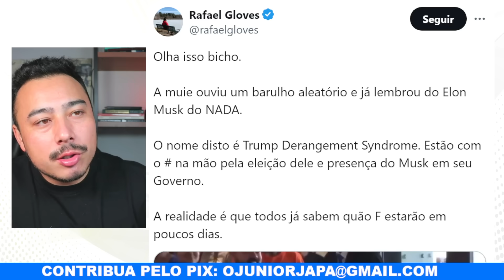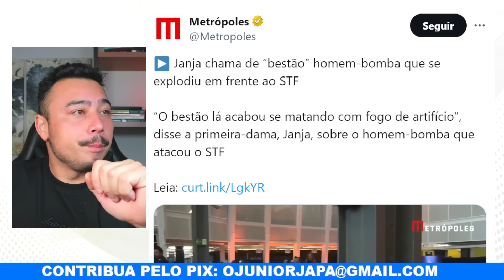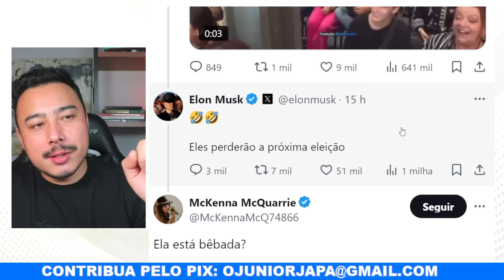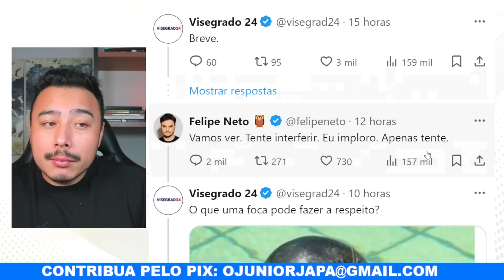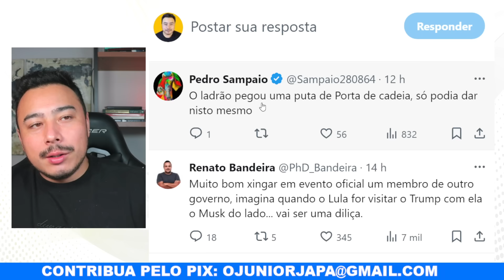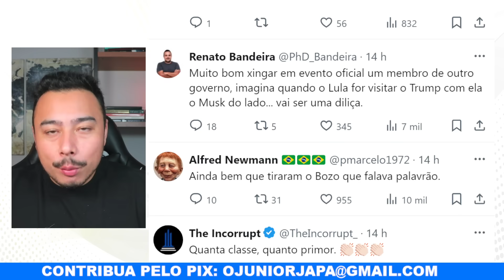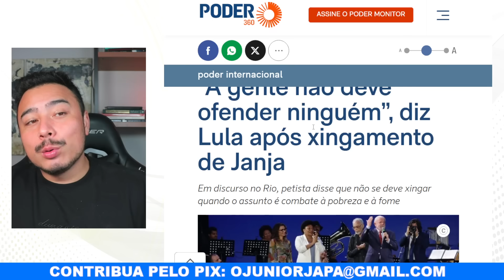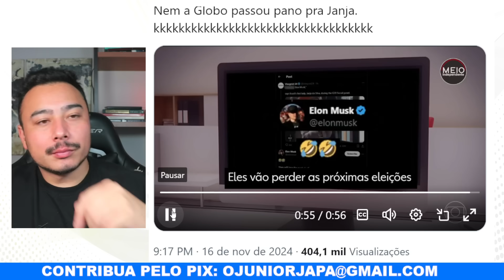Janja tenta lacrar contra Elon Musk, vira chacota internacional e nem a Globo consegue passar pano